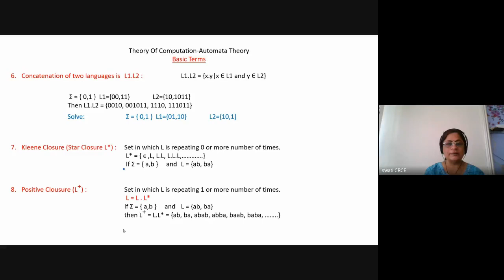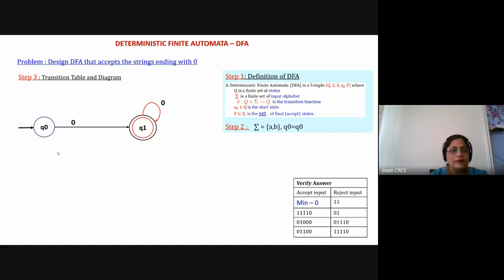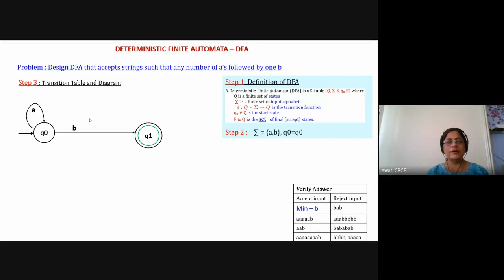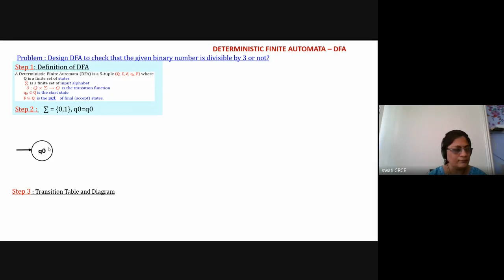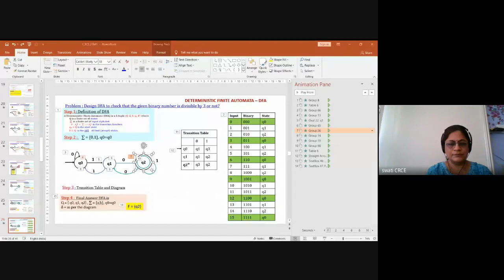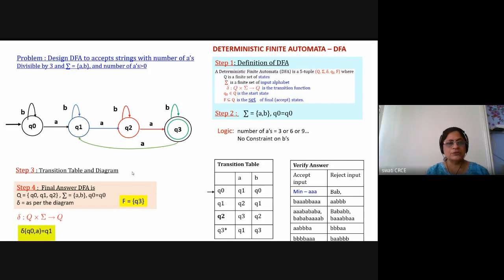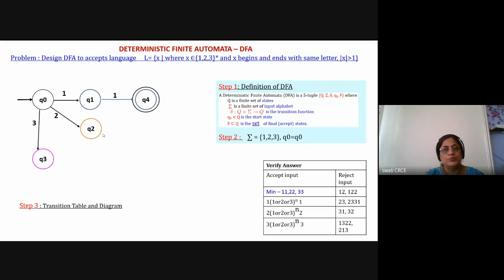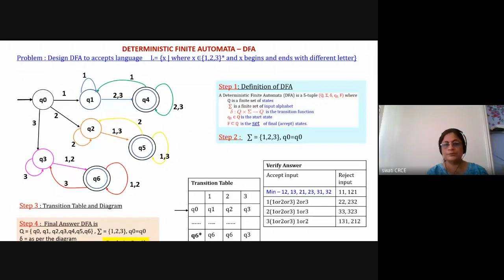Lecture 5 :Theory of Computer Science- : Deterministic Finite State Machine Design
Finite Automata - DFA Design Problems
Sem V, Computer Engineering, Mumbai University